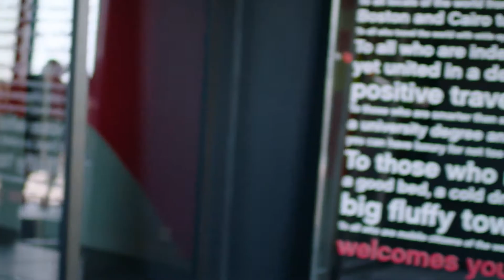Darrel Hunter: Heard in the Living Room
Today, Adam Katz Sinding is talking with fellow fashion photographer, Darrel Hunter about representation within the fashion industry, and how change has to be seen across all sectors and stratas if we're to make a genuine impact.

Check out our YouTube channel to learn more about the "citizens of the world" that we are proud to serve every day: